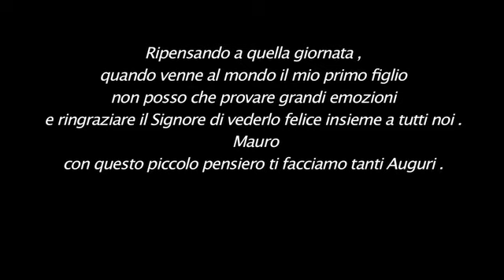AUGUMAURI !!!!!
Tanti AUGURI per il compleanno di Mauro 2013